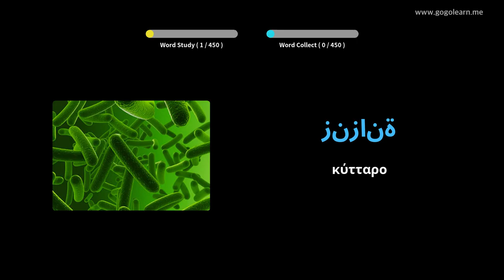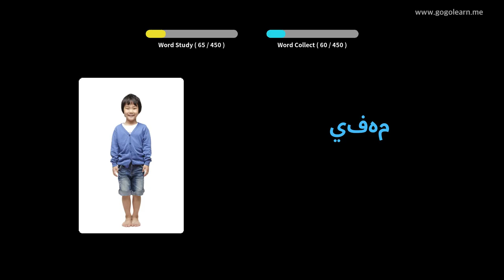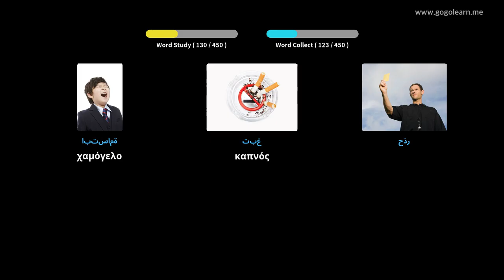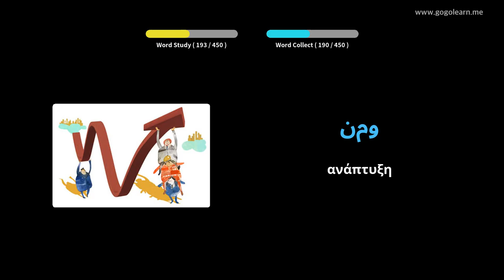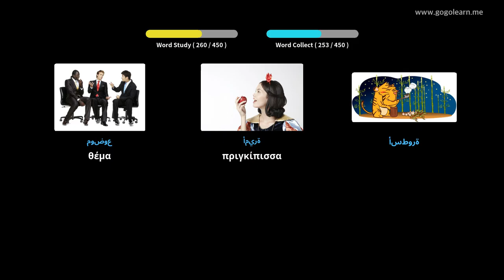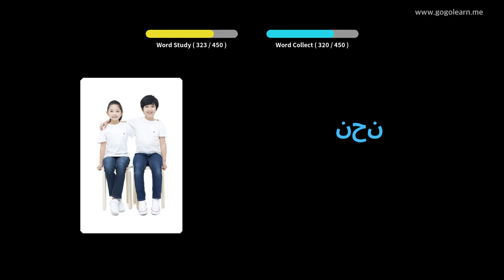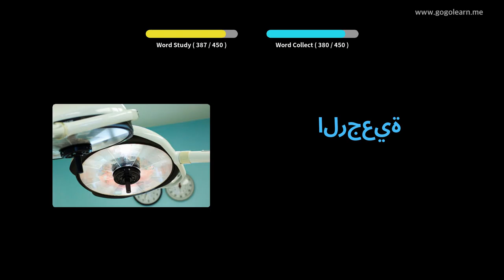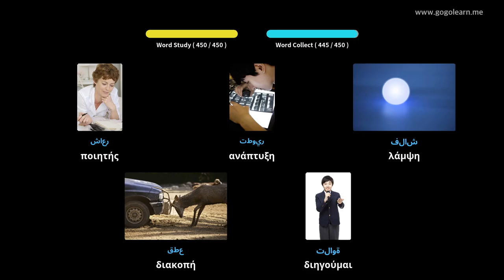Αραβικό λεξιλόγιο Γυμνάσιο 3 | Golearn